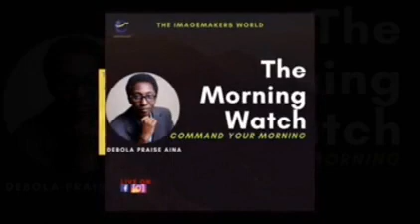WELCOME TO THE LIVE STREAM OF THE IMAGEMAKERS WORLD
SHORT WORD WITH PROPHET DEBOLA PRAISE AINA